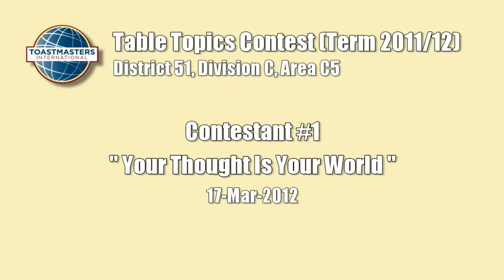20120317 Area C5 Table Topics Contestant #1: Your Thought Is Your World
District 51, Division C, Area C5, Table Topics Contest (2011/12) Contestant #1. Contest Topic: "Your Thought Is Your World"